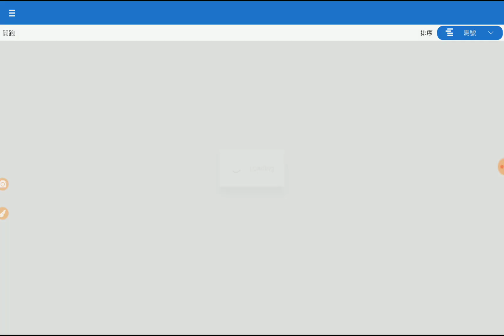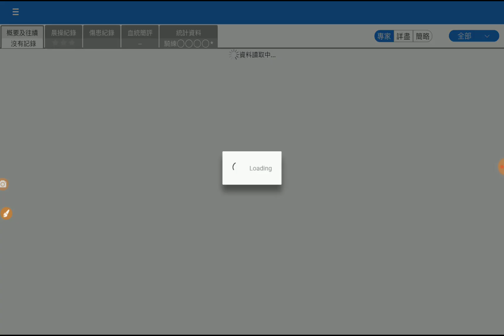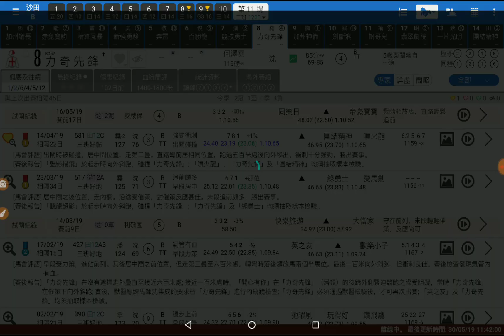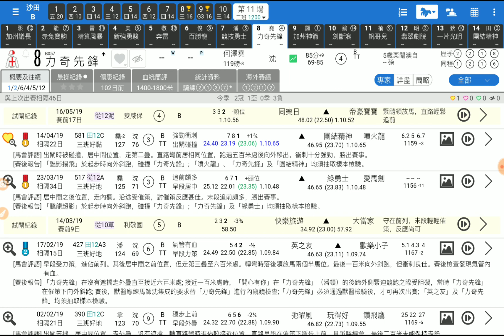賽馬精選第11場 力奇先鋒 上仗確勁 「King」2019-06-02